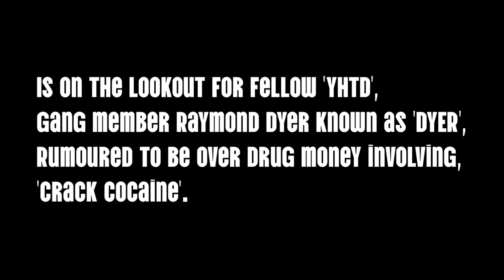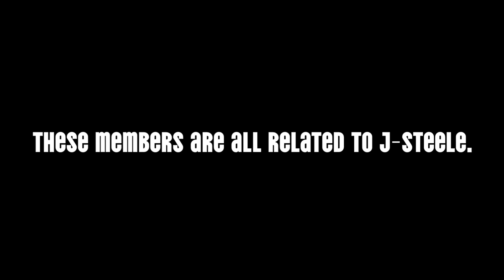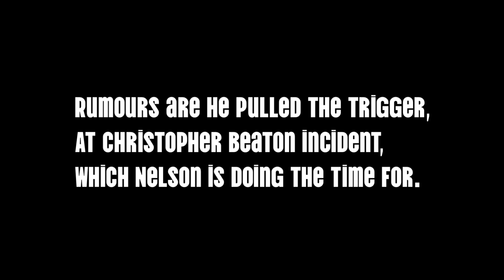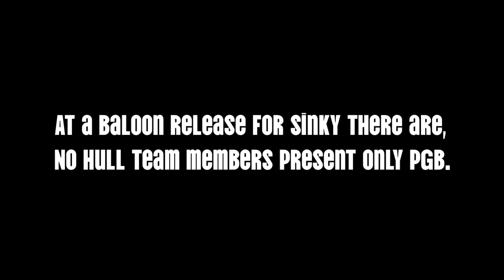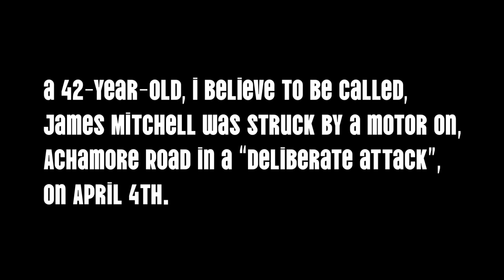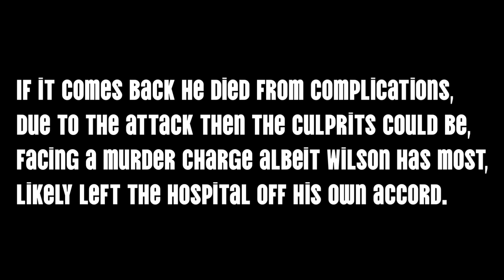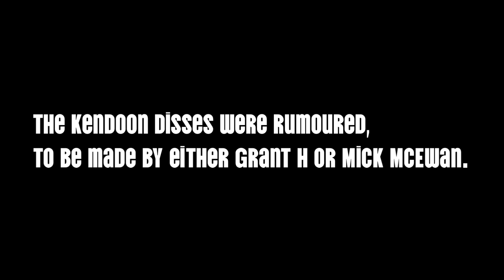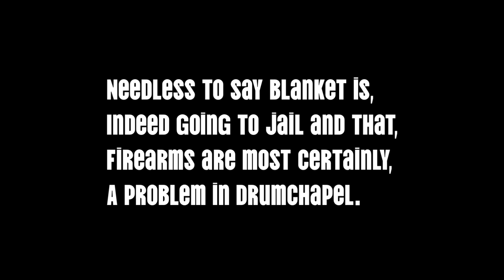Hull Team Derry Civil War (YHTD), Drum Mayhem, Drum Boys Enforcer Jailed, Meekz Manny.